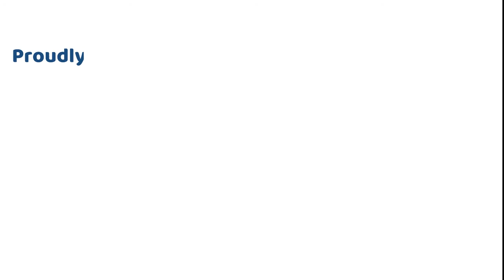Mood Food Move Me | As1 Kids